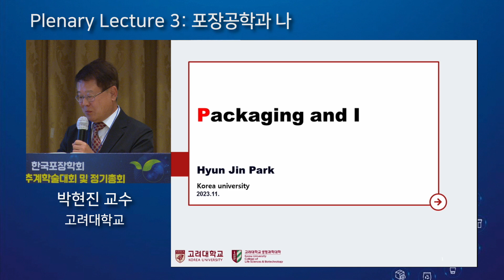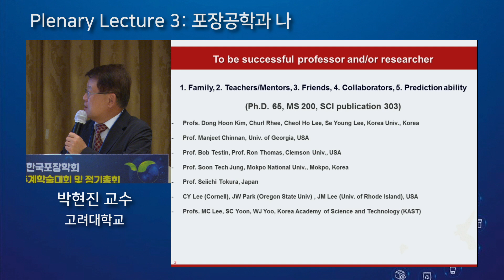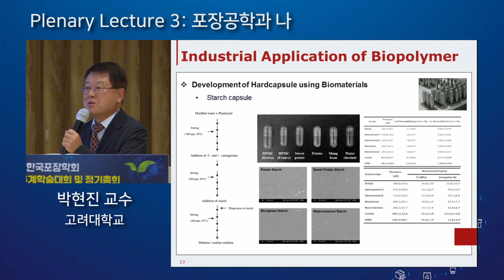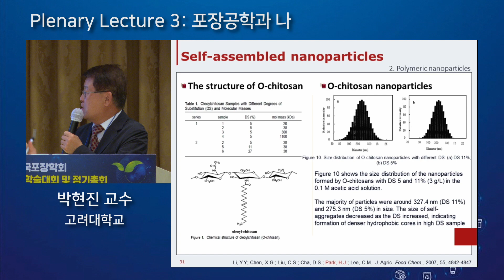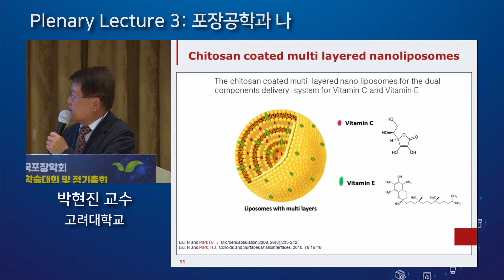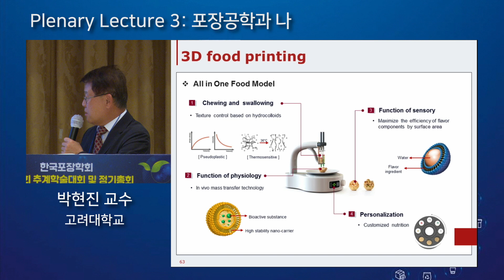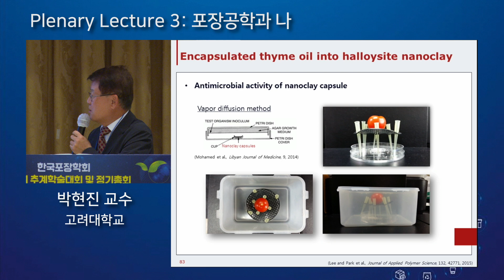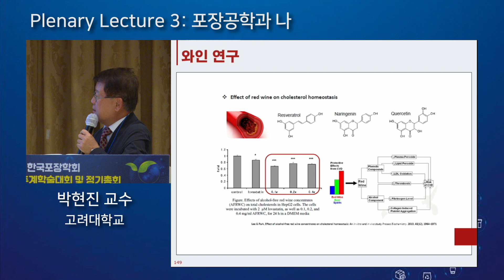[2023년 제64회 추계학술대회] Plenary Lecture 3: 포장공학과 나(박현진 교수/고려대학교)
2023년 11월 16일에 개최된 2023년 제64회 한국포장학회 추계학술대회 및 ISTA/APN 국제심포지엄 "통합 세션" 발표 내용입니다.